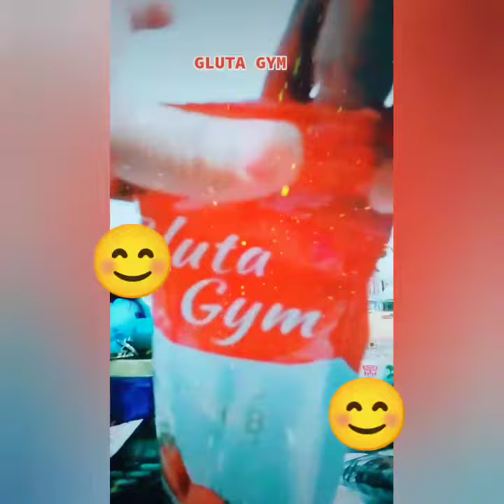GLUTA GYM BY: FAB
Thank You Very Much
God Bless

Sa mga gusto pong mag send ng kanilang love and support ito po ang account po namin..marami pong salamat..god bless po.

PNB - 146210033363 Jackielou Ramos